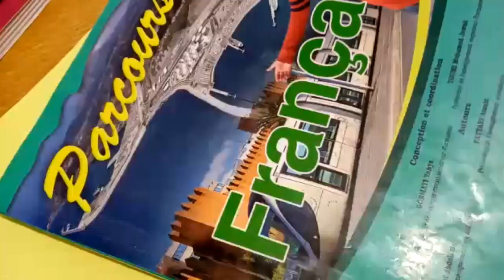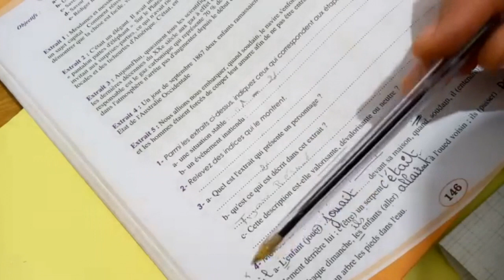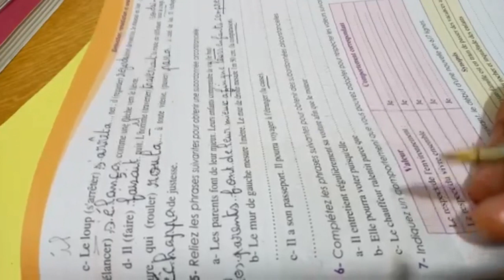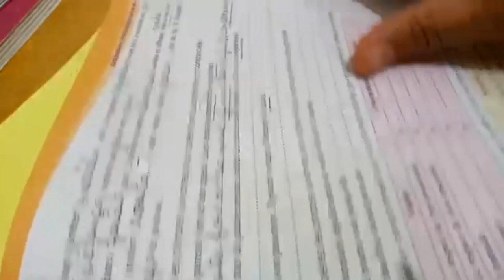Évaluation soutien page 146 et 147 le livret parcours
Français parcours